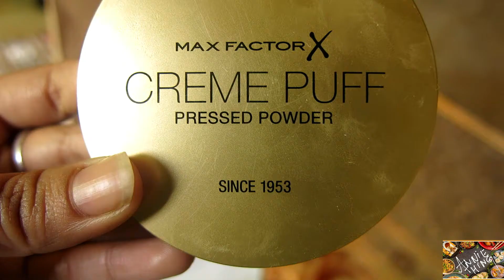back with a new video| bonanza satrangi | max factor shopping haul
Hi guys, watch my new video with a new style. I hope u like my video.